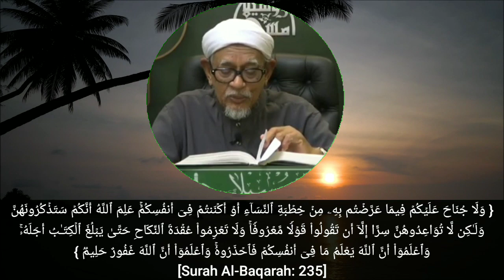Al-Baqarah Ayat 235 | Adab Meminang Janda Yg Kematian Suami atau Bercerai